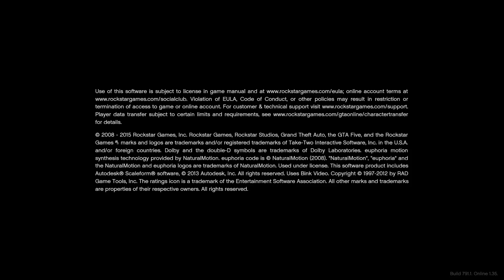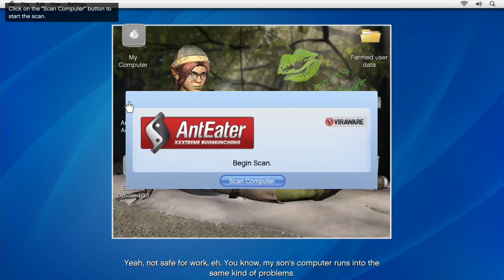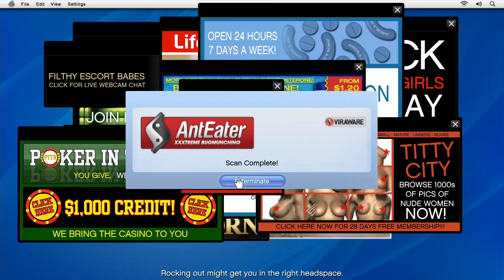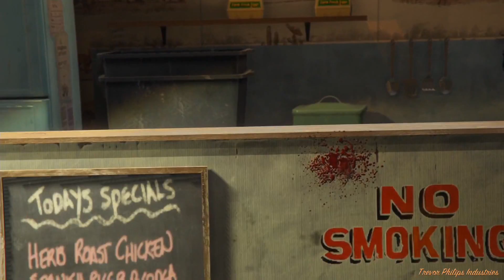Copie de 3G 101